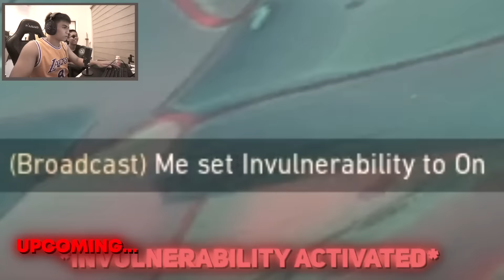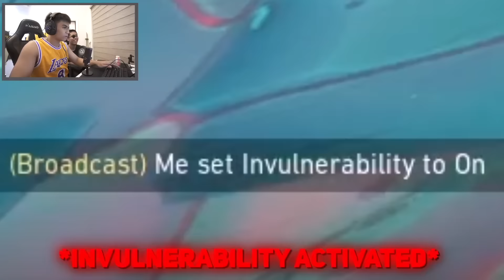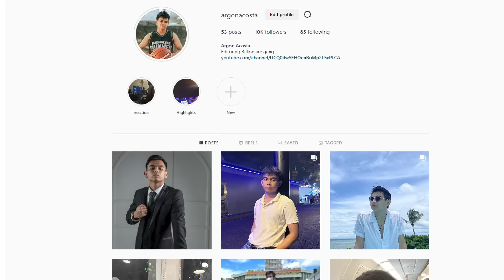Unang ANGKAS sa NINJA SUPERBIKE!! - ANG LUPET